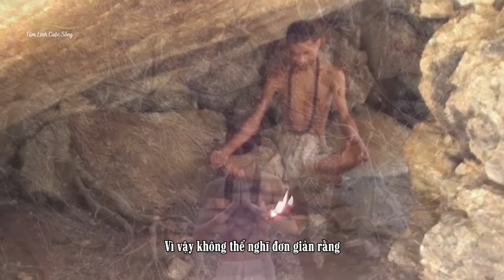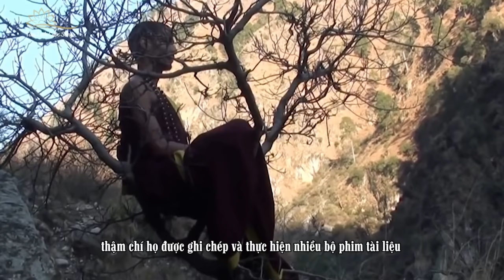Hành Giả Trên Dãy Himalaya Tu Hành Hay Đang Trốn Tránh Xã Hội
Các hành giả có thể được xem là theo chủ nghĩa thoát ly xã hội nhưng thực sự họ đã không thoát khỏi thực tế mà chỉ sử dụng cách từ bỏ sự hỗn độn và phiền nhiễu của thế giới thực tại để hiểu rõ hơn về nội tâm của chính mình, đồng thời tìm thấy ý nghĩa thực sự của cuộc sống. Rất nhiều người trong số các vị hành giả này sẽ quay trở lại xã hội sau khi tu hành để chia sẻ hiểu biết của họ về ý nghĩa thực sự của cuộc sống, giúp người khác tìm thấy sự bình an nội tâm và mục tiêu cuộc sống của mỗi người.